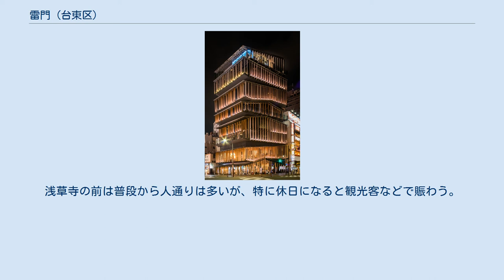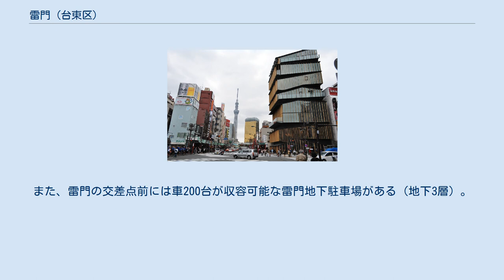雷門 (台東区)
上野・浅草副都心
日本 」 東京都 」 雷門 (台東区) 浅草寺雷門 雷門前から東を望む（右側の建物は「浅草文化観光センター」） 雷門（かみなりもん）は、東京都台東区の地名。
現行行政地名は雷門一丁目および雷門二丁目。
 台東区の東部、浅草地域に位置する。
町域の東部は隅田川になりこれを境に墨田区吾妻橋になる。
南部は浅草通りに接しこれを境に台東区駒形・台東区寿にそれぞれ接する。
西部は国際通りに接し、これを境に台東区西浅草に接する。
北部は雷門通りに接し、これを境に台東区浅草・台東区花川戸にそれぞれ接する。
南北方向に雷門仲通り、並木通り、江戸通りがそれぞれ縦貫する。
浅草繁華街の一角を担っており、高層建造物や商業施設が多く建造されている。
なお浅草寺の雷門は住所上は雷門通りを挟んだ台東区浅草になる。
浅草寺の前は普段から人通りは多いが、特に休日になると観光客などで賑わう。
 いうまでもなく、風雷神門の通称である「雷門」に因んで付けられた町名。
1924年（昭和9年）、浅草材木町、浅草並木町、浅草茶屋町、浅草東仲町、浅草西仲町、浅草三間町、浅草北仲町、浅草馬道町、浅草公園地、浅草花川戸町が整理・統合されて、「浅草雷門」が誕生した。
ただしこの当時、雷門自体は常設の門が無く、同じ場所に時折仮設の門が建立されていた（現在の恒久門建立は1960年〈昭和35年〉）。
1965年（昭和40年）の住居表示制度の導入に伴い、現在の「雷門1・2丁目」と「浅草1・2丁目」に分かれ、部分編入された。
それまでの浅草雷門が消滅して、新しい「雷門」が誕生した。
町名としての雷門は引き継がれているが、その町域が変わった。
 2020年（令和2年）12月1日現在の世帯数と人口は以下の通りである。
 鉄道駅として町域東部の吾妻橋交差点下に東京メトロ銀座線浅草駅がある。
また、町域南東端の駒形橋西詰交差点下に都営地下鉄浅草線浅草駅がある。
西部方面には西浅草にある銀座線田原町駅とつくばエクスプレス浅草駅が、北部方面には花川戸にある東武スカイツリーライン浅草駅がありそれぞれ利用される。
他に、浅草近辺で発着する台東区循環バス「東西めぐりん」をはじめとしたバス路線を利用できる。
また、雷門の交差点前には車200台が収容可能な雷門地下駐車場がある（地下3層）。